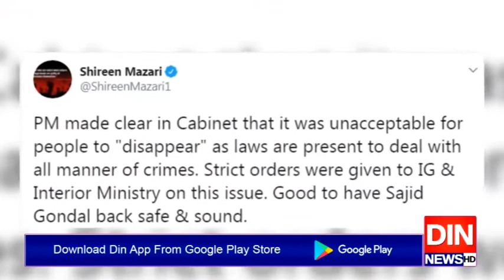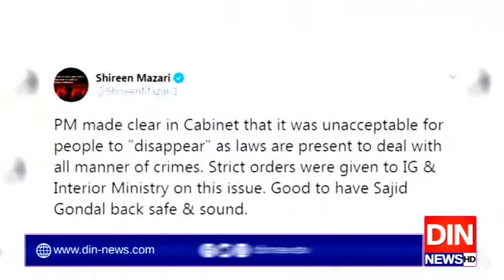وزیراعظم کو بھی افراد کا لاپتا ہونا ناقابل قبول، شیریں مزاری